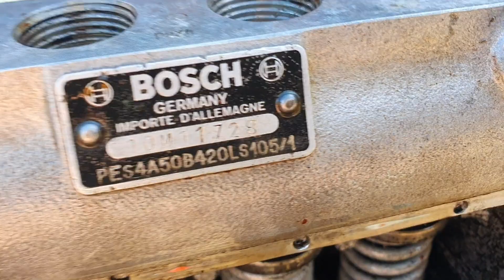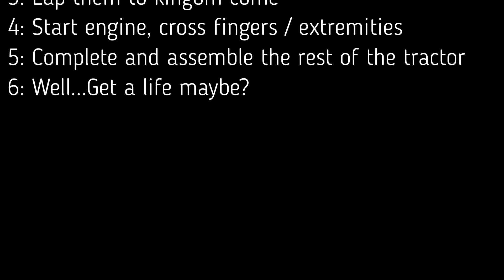Farmall D430 "PUTTE" - Episode ten: Motor på clutch hus - Engine on clutch housing and first start!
Endelig var dagen kommet da jeg kunne henge motoren på selve Girkassa / clutch huset.
Den jobben var i grunnen en "lek", sammenlignet med det som kom etterpå. Nemlig en injektor pumpe som alle de fire injektor stemplene hadde satt seg fast i øvre stilling på. Jeg har aldri noensinne reparert noe slikt, og nå måtte jeg gjøre det for første gang, ute i det fri, men jeg slapp unna ganske lett synes jeg.
Det var i grunnen ingenting å frykte da det hele gikk fint, og som du vil se fikk jeg til og med startet motoren etterhvert.
Måtte fikle litt med det gløde systemet, slik at motoren startet litt lettere, det er tross alt en forkammer diesel, og det kan også ha noe å gjøre med at motoren gikk litt urent.
Har en følelse av at et par ventiler bør byttes så fort som mulig, da  jeg tror jeg hører at det lekker fra en av ventilene i sylinder 4.
Skal se om det blir bedre når jeg kobler til radiatoren og motoren kan gå lenge nok til å bli varm.

NB: Undertitler kommer!

Finally the day had come when I could hang the engine on the gearbox / clutch housing itself.
That job was basically an "easy one", compared to what came afterwards. Namely an injector pump on which all four injector pistons had been fixed in the upper position. I have never repaired anything like this, and now I had to do it for the first time, out in the open, but I escaped quite easily I think.
There was basically nothing to fear as it all went well, and as you will see, I even got the engine started eventually.
Had to fiddle a bit with the glow system, so that the engine started a little easier, it is after all a pre-chamber diesel, and it may also have something to do with the engine running a little dirty.
Have a feeling that a couple of valves should be replaced as soon as possible, as I think I hear that it is leaking from one of the valves in cylinder 4.
Will see if it gets better when I connect the radiator and the engine can run long enough to get hot.

NB: Subs are in the making!